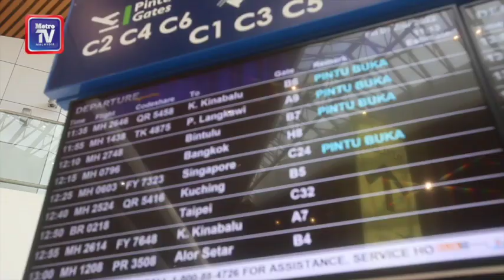50 per cent of Immigration counters open at airports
The Immigration Department has opened 50 per cent of its counters at international airports nationwide as Malaysia fully reopen its international borders today.

Its deputy director-general (Management) Datuk Zakaria Shaaban said a total of 183 immigration counters at air entry points were opened today apart from 151 counters at exit points.

He said the 50 per cent reopening of Immigration counters involved the Kuala Lumpur International Airport (KLIA), klia2, Kota Kinabalu International Airport, Kuching International Airport, Miri International Airport, Langkawi International Airport, Penang International Airport and Senai International Airport.

He told a press conference after receiving 283 travellers from Abu Dhabi at the KLIA arrival hall here today.